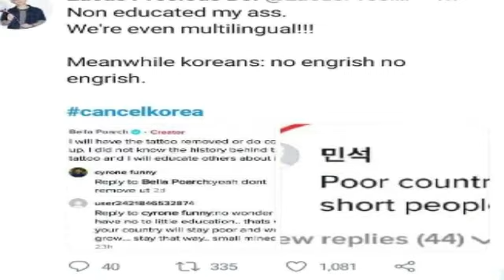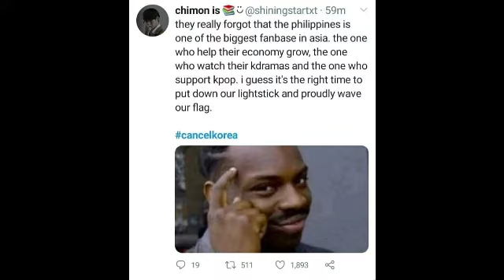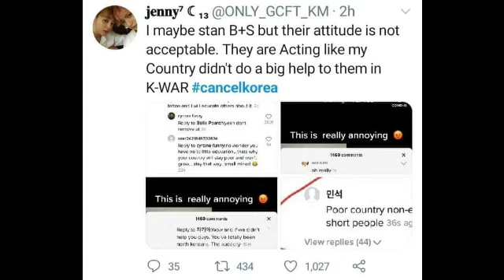Korean netizens called filipinos poor, ugly and slave country? 필리핀 네티즌들은 가난하고 못 생겼고 노예의 나라라고 불렀습니까?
한국 네티즌들은 필리핀 tiktokers를 비판했습니다.
심지어 필리핀은 노예 국가이고 매우 가난하다고 불렀습니다.

필리핀 네티즌들은 가난하고 못 생겼고 노예의 나라라고 불렀습니까?
hastag cancelkorea는 현재 일부 한국 네티즌들이 그녀의 문신에 대해 필리핀 tiktoker를 비판했기 때문에 트위터에서 유행하고 있습니다.

korean는 tiktokers 문신이 얼마나 문제적이고 공격적인지 지적했습니다.
분명히이 tiktoker는 이미 사과했고 그녀가 제거하겠다고 말했습니다.
또는 문신을 덮으십시오. buut KNetz는 멈추지 않았고 evn은 그들의 의견에서 필리핀 인을 뒤 쫓았습니다.

Korean netizens called filipinos poor, ugly and slave country?
The hastag cancelkorea is currently trending on twitter because some korean netizens critized filipina tiktoker for her tattoo.

korean pointed out how problematic and offensive  the  tiktokers tattoo is.
Apparently, This tiktoker already apologized and told that she would remove
or cover the tatto. buut KNetz did'nt stop and evn betittled filipino in their comments.